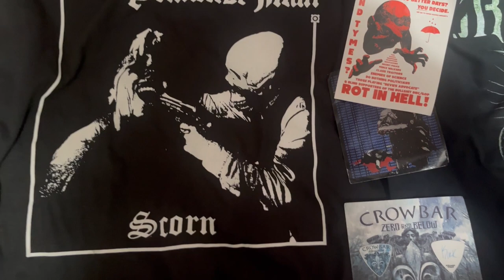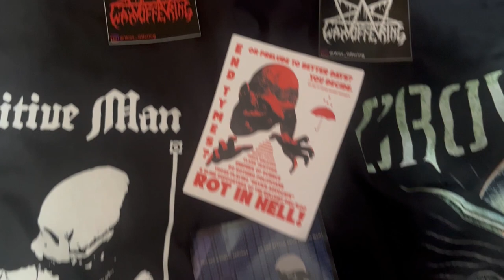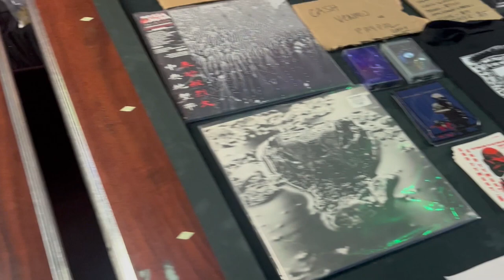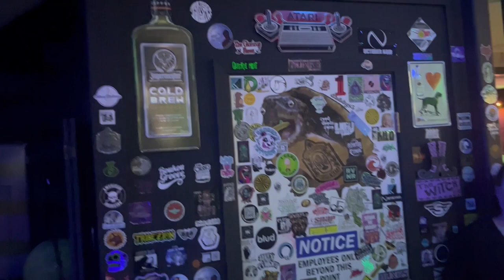Crowbar and Primitive Man at Downtown Music Hall in FL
In this vlog I bring you with me to Downtown Music Hall in Ft Walton Beach Florida For Crowbar and Primitive Man! Local support from Wax Offering and Dark Con of Man.